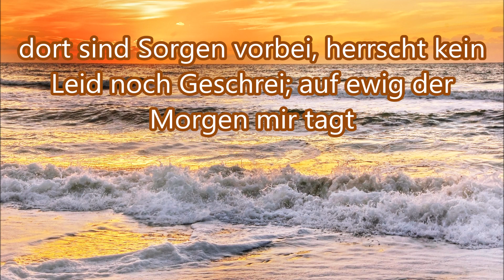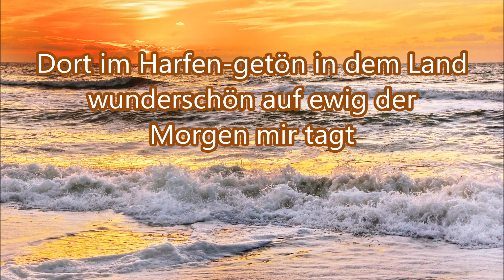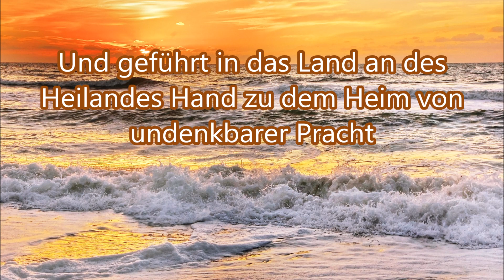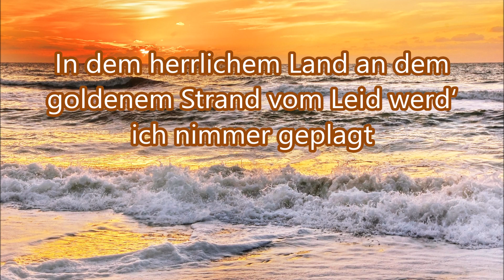Von dem herrlichen Land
1 Von dem herrlichen Land an dem goldenem Strand wurde mir hier schon oftmals gesagt   dort sind Sorgen vorbei, herrscht kein Leid noch Geschrei;

Chorus:  auf ewig der Morgen mir tagt, In dem herrlichem Land an dem goldenem Strand vom Leid werd‘ ich nimmer geplagt. Die Gassen sind dort von Gold, sagt das Wort und auf ewig der Morgen mir tagt

2 An dem Lebensbaum grün Blüten ewiglich blüh’n, die Gesundheit den Heiden gebracht. Dort im Harfen-getön in dem Land wunderschön

3 Und geführt in das Land an des Heilandes Hand zu dem Heim von undenkbarer Pracht, fröhlich jubelt mein Herz, frei für immer von Schmerz